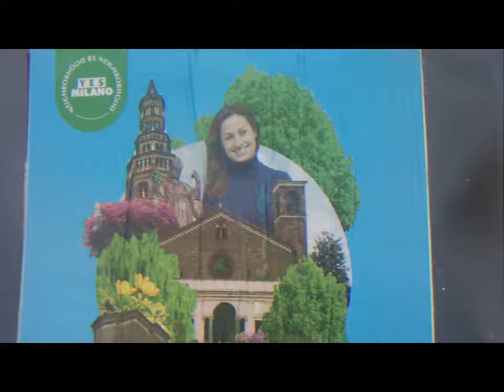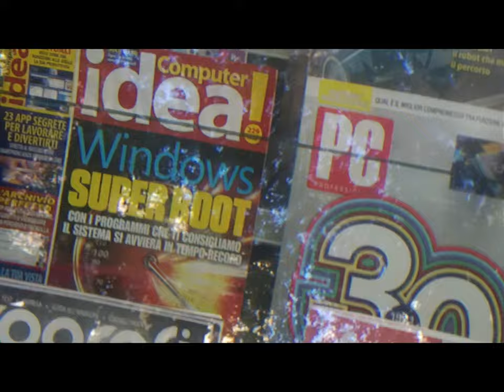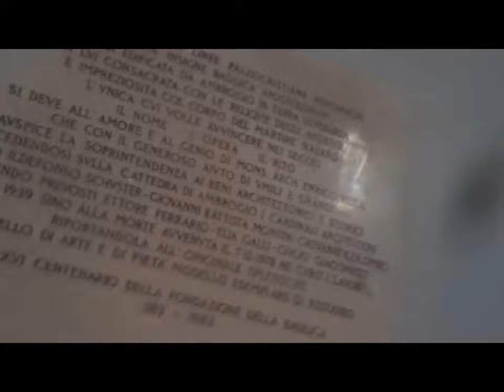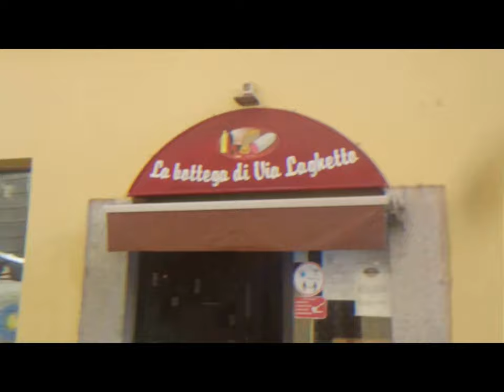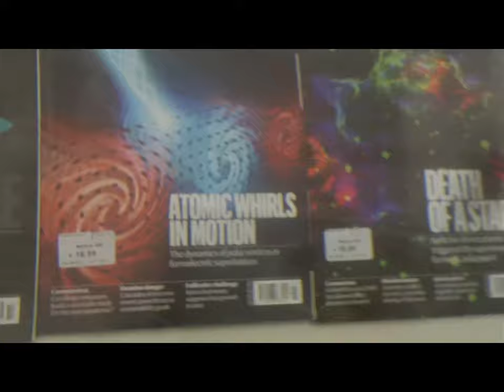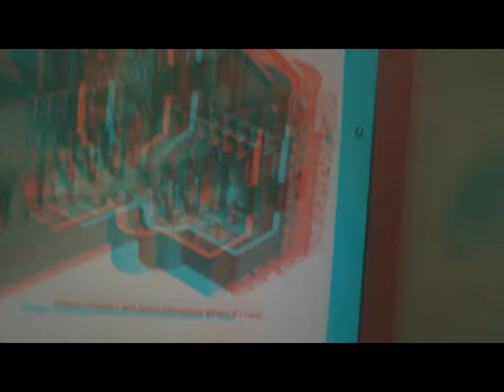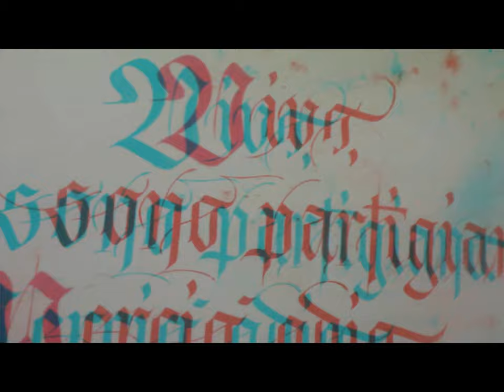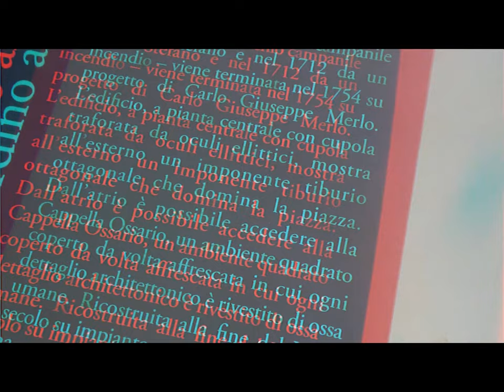2d 3d FourChurch CàGranda & SormanyLibrary MI [by Sergio Conegliano]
2d 3d  FourChurch CàGranda & SormanyLibrary MI [by Sergio Conegliano]
epc. 3D Bloggie Sony  + PlanoConvexLens
x somewhat BiggerDepth & AgreeableVision
Bye, Sergio Conegliano
[p.i.elettronico#g.pubblicista]